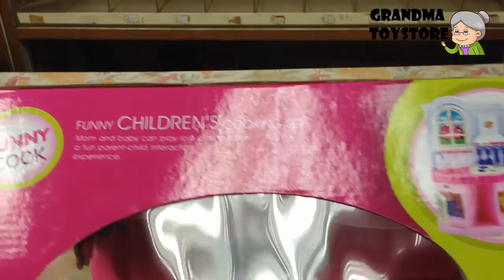Unboxing TOYS Review/Demos - pink kitchen sink stove cabinets learn to cook with daddy mommy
Grandma toystore brings to you the unboxing demo/review of pink kitchen sink stove cabinets learn to cook with daddy mommy. Let your kid be that engineer.